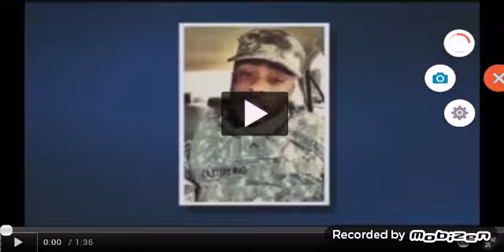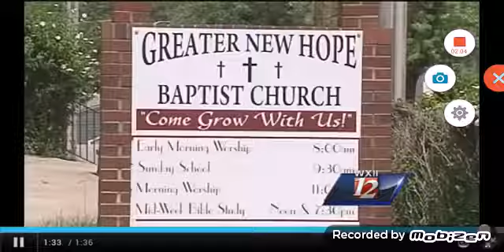My cousin is on the news